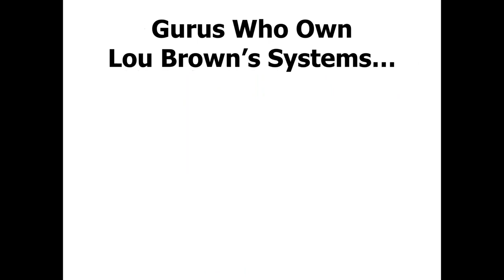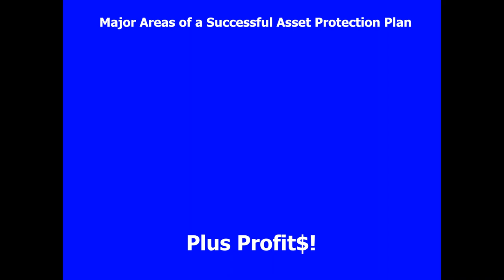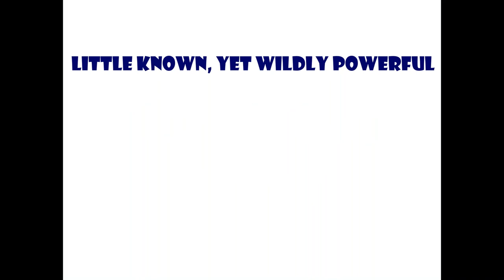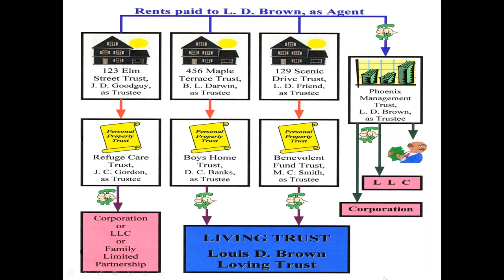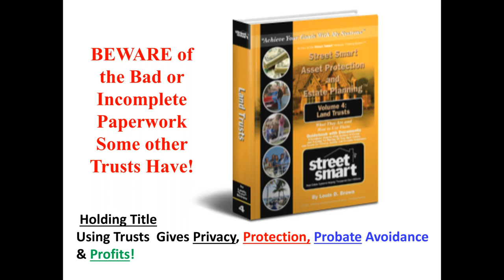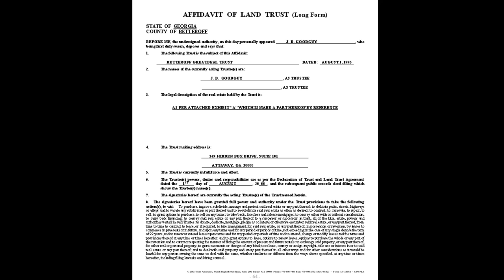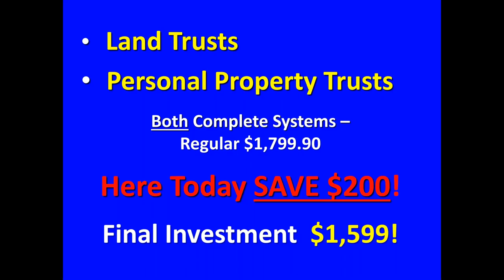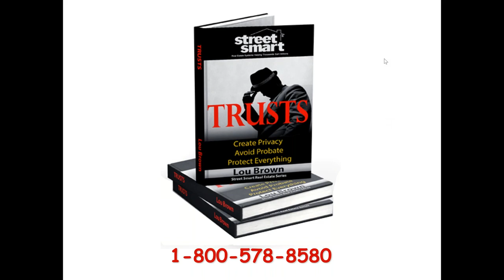Age-Old LEGAL Method PROVEN to Stop a Lawsuit Before It Starts!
Amazing Free Online Seminar Reveals the Age-Old LEGAL Method PROVEN to Stop a Lawsuit Before It Starts - AND Protect Every Asset You Own… Including Real Estate, Retirement and Even Personal Property!

You’ll see how to make yourself impervious to the money grabbing schemes of greedy opportunists, crooked lawyers and misguided government officials…